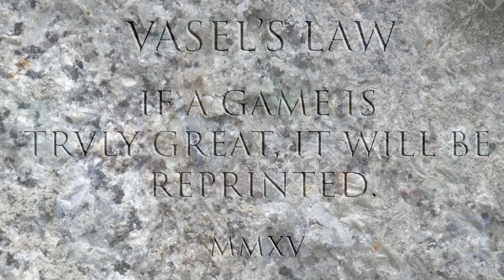Dice Tower History - Tom + 2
Find out how the Dice Tower came to be! In part 12, Tom Vasel discusses the year 2015!